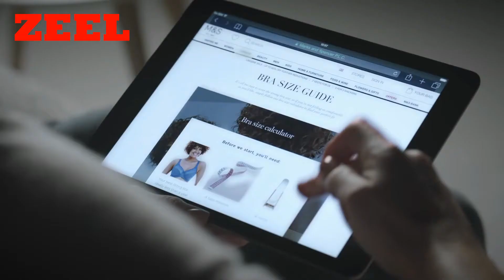zeel / zeel brand /zeel outlet store / zeel.com/ zeel wear / zeel multi brand store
zeel Shorts zeel Shorts zeel  Ethnic Wear zeel  Skirts zeel  Casual wear zeel  Jeans ,zeel
zeel Jeggings zeel  Trousers zeel Tops & Tees zeel Caps, zeel Gloves & Mittens zeel  Pajamas & Leggings zeel Under Garments zeel  Party Wear zeel Hand bags zeel Palazzo & zeel Jumpsuits zeel Dungarees zeel Sweat Shirts & zeel Jackets zeel Sweaters zeel Party Gowns zeel Accessories zeel Swimwear zeel Sleep suits